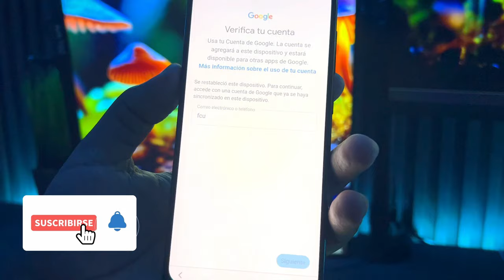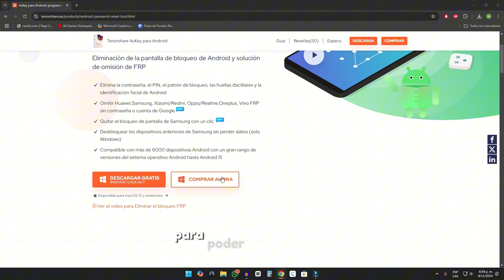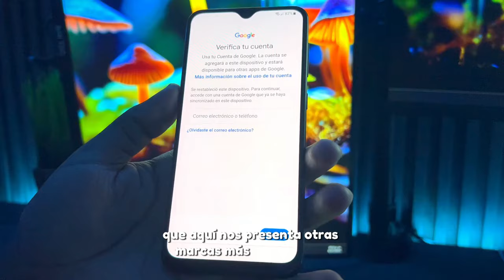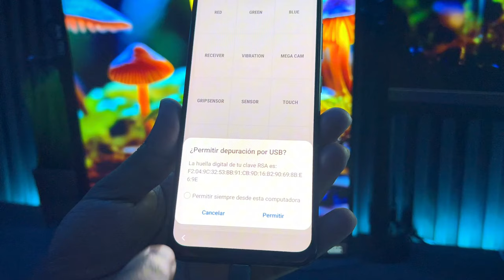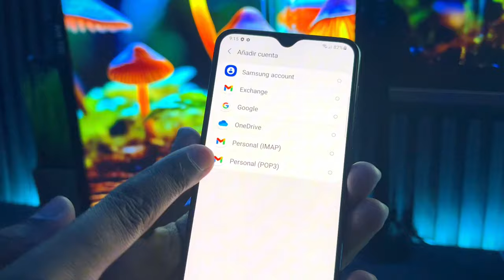💡Quitar Cuenta de Google de un Celular Samsung bloqueado /Bypass FRP Samsung 2024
¿Olvidaste la contraseña de tu teléfono Samsung? ¡No te preocupes! En este video de Tenorshare, te mostramos un método efectivo para Quitar Cuenta de Google de un Celular Samsung bloqueado.

00:00 Introducciones
00:40 Descargar Tenorshare 4uKey para Android
01:24 Iniciar a quitar el FRP de Samsung
03:07 Quitando
03:29 Listo! Quitar el FRP de Samsung con éxito

💡 *Resumen de cómo Quitar cuenta de Google Samsung*
Cómo quitar o saltar cuenta google de Samsung
Eliminar Cuenta de Google Después de Resetear a Modo de Fábrica

como quitar la cuenta de google de un celular samsung bloqueado